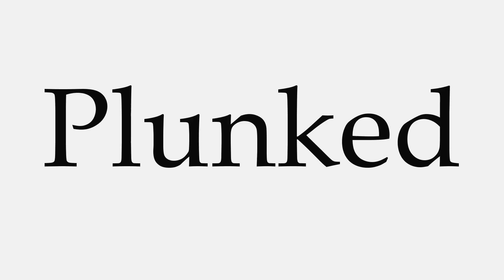How to Pronounce Plunked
This video shows you how to pronounce Plunked